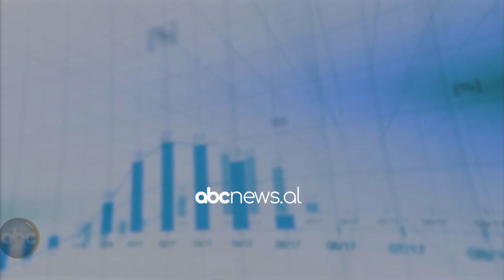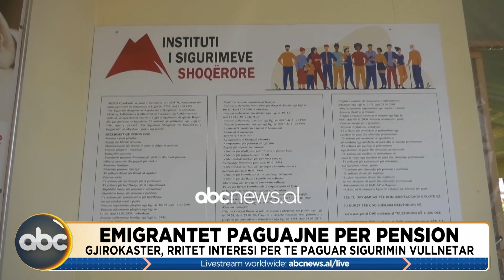Money Report, ora 14.00 - 13 Tetor 2023 | ABC News Albania